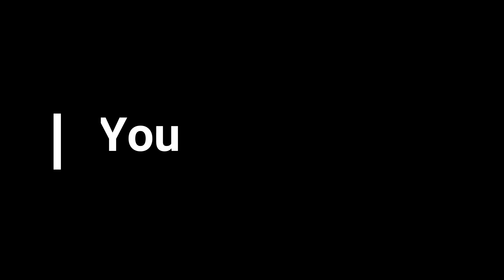Bigg Boss Kannada Voting Procedure: 11 members facing elimination - How to Vote?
Sonu Patil, Andy, Murali, Akshata, Rakshita, Adam, AV Ravi, Shashi Kumar, Reema, Anand and Naina Swamy are facing elimination. Here is how you can vote for your favourite contestants.